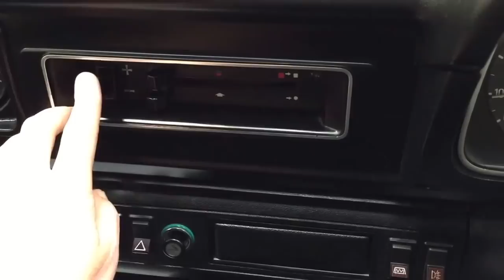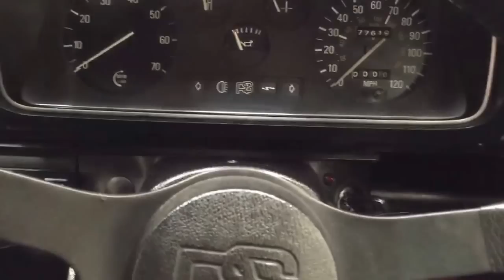A Very Rare Early Ford Escort Mk2 RS2000 Broadstripe in Exceptional Condition - SOLD!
SOLD - SIMILAR ALWAYS REQUIRED

A very rare early Ford Escort Mk2 RS2000 Broadstripe in exceptional condition.

EQUIPMENT
Polyurethane front end incorporating four Cibie quartz halogen headlamps, front air dam, rubberised tail spoiler, four piece Ford badges on grille and boot lid, unique broad bodyside stripes, RS2000 decals, black door mirrors, laminated windscreen, tinted glass, hazard warning flashers, heated rear window, separate fuel, water temperature and oil pressure gauges, padded sun visors, centre console, two-speed heater, aeroflow ventilation with eye ball vents.  Factory options; Ziebart rust protection treatment.  Optional Equipment: Ford mudflaps.

EXTERIOR
This very early March 1976 example represents an extremely rare car with its non-sunroof and non-vinyl roof configuration.  Finished in the rare original colour of Carnival Red (code D), the vibrant paintwork is simply stunning.  Only very close scrutiny from the perfectionist will reveal minimal and miniscule imperfections to the finish, entirely insignificant.  The Ziebart plugged drill holes remain having served their purpose of preserving the cars structural integrity.  Correct early RS2000 exterior features include the broad side stripe, ‘pre blue oval’ FORD lettering to the grille and bootlid and wing badges to denote 2.0 engine size.  A program of underside and engine compartment detailing add to the exceptional appeal of this beautiful car and firmly upholds its show car credentials.  All trim sections and decals are perfect and just as Ford intended, and the supplying Ford dealer rear screen sticker remains in place.  Truly pristine and very very special.

INTERIOR
Correct standard Black (code A8) Scheel roll top seats preceded the widely used Fishnets Recaros, and these fitments are pristine.  Further features of the pre Custom/Base cars include the black headlining, tinted glass, Ford analogue clock, glovebox and white needle instruments, all items present and correct!  The perfect fascia and dash top house fully functioning gauges and equipment including the two speed fan and clock.  The carpets, door cards and black headlining are all unmarked.  A spotlessly clean boot displays the rubber strap holding the spare wheel and the original jack inside the Ford hessian bag is present.  An alarm has been fitted.

ENGINE & TRANSMISSION
An overhauled 1993cc SOHC engine features a correct blue rocker cover and has been further enhanced with the addition of twin Weber 45 DCOE carburettors.  All components are beautifully detailed and polished to match the exceptional exterior.  An invoice in the history file dated April 2015 from renowned Wayne Mitchell Competition Engines Ltd evidences a full check over including compression check, timing adjustment, coolant flush, ignition timing, carb balance, gearbox oil and various other points to ensure absolute optimum performance.  A Type 9 gearbox conversion has been professionally installed to offer real modern day usability.  This classic RS2000 goes even better than it looks!

Stunning replica four spoke Ronal style 6J x 13in alloy wheels feature polished face and rims with black infills to create a true testament to the original RS fitments.  All four wheels are in perfect condition and shod in quality Yokohama A539 185/60 R13 tyres with masses of tread remaining.  Vacuum servo assisted and uprated front disc brakes with rear drums brakes offer ample stopping power.

HISTORY FILE
Supplied new by Ford Rallye Sport Dealers Alexanders of Edinburgh on 1st March 1976, this very early Mk2 RS2000 has had just four former keepers.  The new vehicle sold card in the file even confirms the salesman’s name as well as the first keeper Mr David William Raistrick.  No less than two service books are complete revealing the care bestowed on this car and a large neat folder houses many specialist invoices and previous MOT certificates to help support the mileage displayed of 77,619 miles.  Two Operation and Care booklets are in the file, one to cover all Escort models and another specifically for the Mexico and RS2000 models!

This incredible example has been enthusiast owned and cherished from new, and the car presented today represents the ultimate classic RS Ford.  Satisfying the desires for rarity, fun and impeccable finish, this RS2000 Broadstripe simply cannot be overlooked.

HPI Clear.